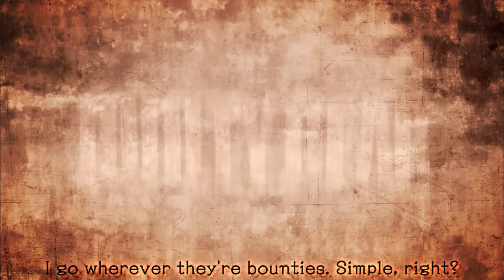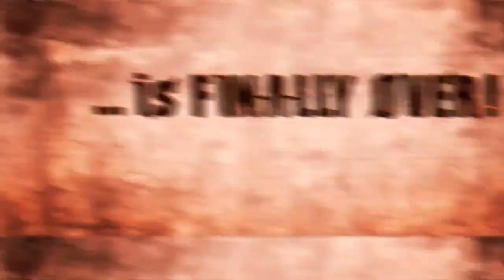Guilty Gear Xrd - SIGN - Gameplay Trailer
Trailer del gameplay di Guilty Gear Xrd -Sign-, quinto capitolo dell'omonima serie di picchiaduro, realizzato in 2D da Arc System Works, usando l'Unreal Engine 3. Il gioco, oltre alla versione arcade per Sega RingEdge 2, sarà distribuito nel 2014 anche per  PlayStation 3 e PlayStation 4.